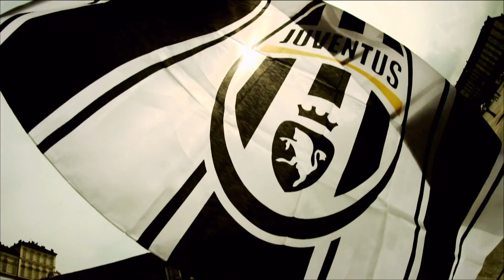Champions League opener 2015 - Two Cellos